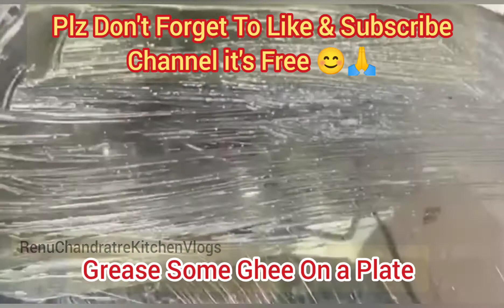Mewa Paag जन्माष्टमी पर स्वादिष्ट मेवापाग बनाते समय इन बातों का ध्यान रखें बनेग बहुत टेस्टी Mewa Pag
Mewa Paag कृष्ण को भा जाने वाली सबसे स्पेशल बर्फी बनाने का एकदम सही तरीका टिप्स के साथ Mewa Pag
janmashtami par banaye mewa Paag Jo khane mein bahut hi jyada tasty lagti hai ise aap aasani se banaa sakte hain to is bar janmashtami per jarur try Kare mewa paag, dry fruits paag, janmashtami special, vart recipe Dry Fruits Paag, Nariyal pag, Panchmewa Paag for Janmashtami Vrat
💖😋😋Ingredients👇👇👇
Lotus seeds () - 1 cup (20 gms)
Dry coconut (R)-1 cup (60 gms) (grated)
Muskmelon seeds (q)- 1 cup (70 gms)
Sugar (ff) - 2 cups (500 gms) Ghee (ft)- 3/4 cup (150 gms)
White pepper (सफेद मिर्च) - 1 tsp
Green cardamom (as) - 10 to 12 (powder)
Almonds () - 1/2 cup (40 gms)
 Edible gum () - 1/3 cup (30 gms)
Poppy seeds () 1/4 cup (30 gms)

janmashtamispecial vartrecipe mewapaag Hello Everyone, Here I bring yet another amazing recipe of janmashtami bhog or prashad which is favorite of our beloved bal gopal and are commonly prepared across India on the occasion of janmashtami / nnashtami / gokulashtami. Do check out recipe and also prepare it at home on the occasion of janmashtami and do not forget to like subscribe to my channel if you like my recipes...it's just a click 😊🙏

Janmashtami bhogl janmashtami special recipel janmashtami special sweets recipe | जन्माष्टमी भोग